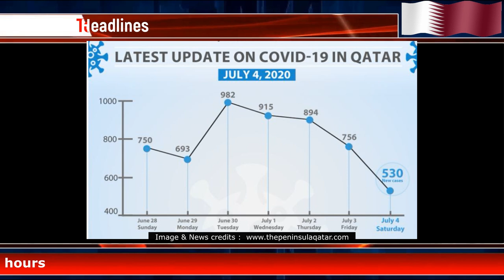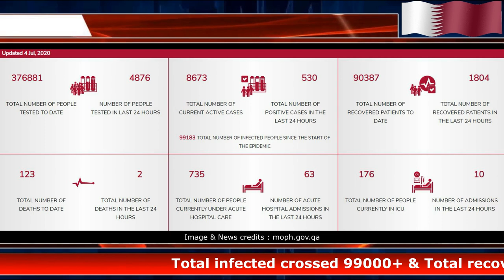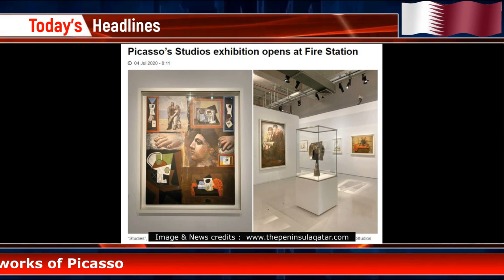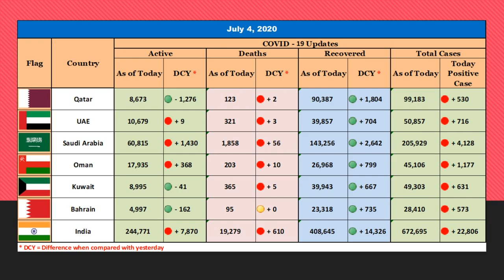Qatar Tamil News | Katara Beaches Tickets | Amir's New Visit | Msheireb Downtown | Salwa BeachResort